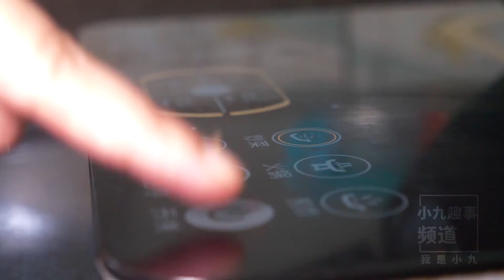媳婦炒了一盤蚝油香菇，剛出鍋孩子就急著想吃，配米飯真不錯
三農，鄉村，農村，農村生活，蚝油香菇，媳婦炒了一盤蚝油香菇，剛出鍋孩子就急著想吃，配米飯真不錯